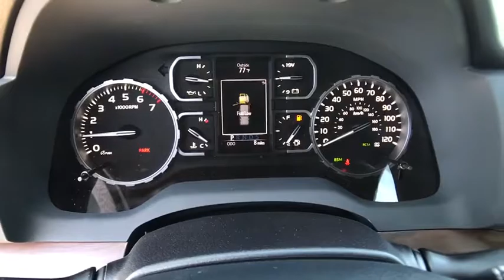2019 Toyota Tundra_4WD Northern California, Redding, Sacramento, Red Bluff, Chico, CA KX794187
New 2019 Toyota Tundra_4WD available in Northern California at  Lithia Toyota of Redding. Servicing the Redding, Sacramento, Red Bluff, Chico, CA area.
2019 Toyota Tundra_4WD Limited CrewMax 5.5 Bed 5.7L - Stock#: KX794187 - VIN#: 5TFHY5F15KX794187

250 E. Cypress Ave.

NAV Sunroof Heated Leather Seats Back-Up Camera LIMITED PREMIUM PACKAGE TRD OFF ROAD PACKAGE POWER TILT & SLIDE MOONROOF W/SLIDING... 4x4 Tow Hitch. Limited trim MAGNETIC GRAY METALLIC exterior and GRAPHITE interior. CLICK ME! KEY FEATURES INCLUDE: Leather Seats Heated Driver Seat Back-Up Camera 4x4 Keyless Entry Privacy Glass Child Safety Locks Steering Wheel Controls Electronic Stability Control Heated Mirrors. OPTION PACKAGES: LIMITED PREMIUM PACKAGE Glass Breakage Sensors (GBS) Color-Keyed Rear Bumper Radio: Entune Premium w/JBL Audio & Navigation AM/FM/HD Radio CD player MP3/WMA playback capability integrated navigation system AM/FM cache radio 12 JBL speakers including subwoofer and amplifier 7 high-resolution touch-screen display w/split-screen auxiliary audio jack USB 2.0 port w/iPod connectivity and control Gracenote album cover art HD predictive traffic and Doppler weather overlay Bluetooth hands-free phone capability w/advanced voice recognition phone book access and music streaming and Siri Eyes Free Entune App Suite Destination Search iHeartRadio MovieTickets.com OpenTable Pandora Yelp Facebook Places Slacker Radio and real-time info w/traffic weather fuel prices sports and POWER TILT & SLIDE MOONROOF W/SLIDING SUNSHADE TRD OFF ROAD PACKAGE Tires: P275/65R18 All-Terrain BF Goodrich TRD Off Road Floor Mats Trail-Tuned Bilstein Shock Absorbers Engine & Fuel Tank Skid Plates LED Headlights w/Smoked Housings Bedside TRD Off Road Decal Wheels: 18 x 8J Split 5-Spoke TRD Off Road Alloy black accents. OUR OFFERINGS: Our commitment to treating you in a neighborly fashion extends from our inventories and auto repair service to our no-frills easy-to-comprehend auto financing. This comes not only in the form of car loans and leasing service for drivers from Redding Horsepower calculations based on trim engine configuration. Please confirm the accuracy of the included equipment by calling us prior to purchase.